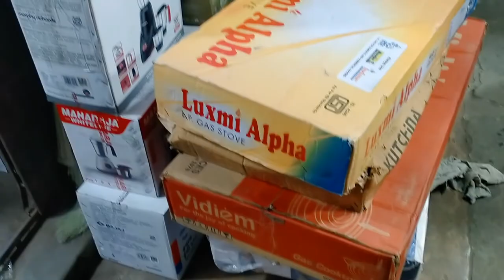শাশুড়িমার হাতের ১৬পদে জামাই বরন ||"জামাই ষষ্ঠী স্পেশাল" THE PINK PALACE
প্রিয় বন্ধুরা তোমাদের THE PINK PALACE চ্যানেলে স্বাগত জানাই||

IF U LIKE SO PLZ